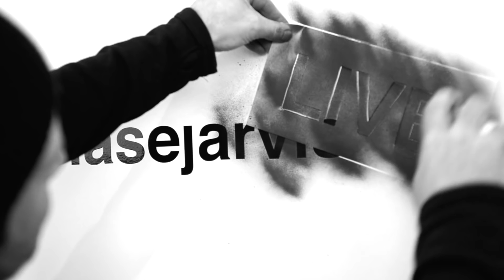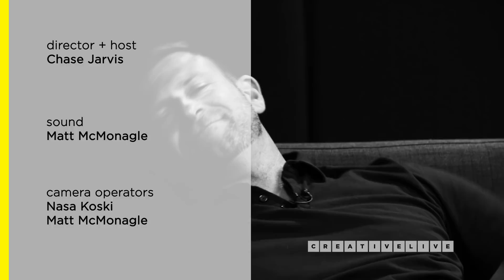Mel Robbins: 5 Seconds To Change Your Life | Chase Jarvis LIVE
Mel Robbins is the most booked female speaker in the world, an American on-air CNN commentator and television host, contributing editor for Success magazine and author of The 5-Second Rule. Her TED Talk around the 5-second Rule is a simple framework to turn inaction into action and has garnered over 10 million views.

What I love about Mel is her hard-hitting, no bullshit real talk. You won’t get any sugar coating here. She calls herself the fucked up friend that figured things out and has become wise. Now, she doesn’t want us to make the same mistakes she did. She’s done the hard work and the research, science of habit, science of confidence, the way self-doubt works. She’s on a mission to share everything she’s learned.

In this episode:

* We talk a lot about anxiety. Mel says she was born a worrier, and around age 21, the panic attacks started becoming paralyzing. Not everyone has dealt with depression and anxiety, but we’ve all had gone through hard times. And the open & thoughtful tools Mel shares are useful for everyone.

* Mel says “you don’t have to think the way you have to think.” The basis of her book is the 5-second rule, which is taking the world by storm. There is a connection between our wellbeing and our thoughts. Mel and I go deep into her technique the 5-second rule to change habits.

* We also get a sneak peek of a technique Mel is currently researching that works every time to help you find your passion, make choices, and audit your life. I cannot wait for you to hear it.

► Useful?